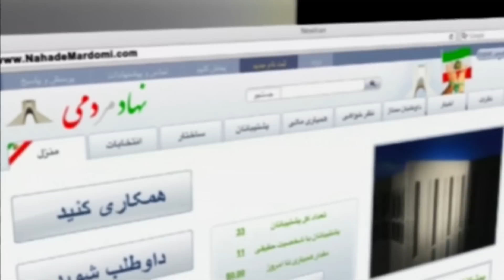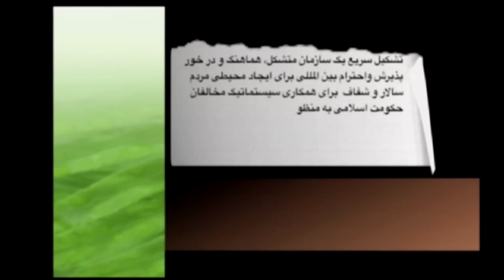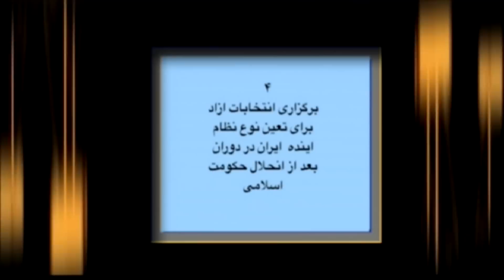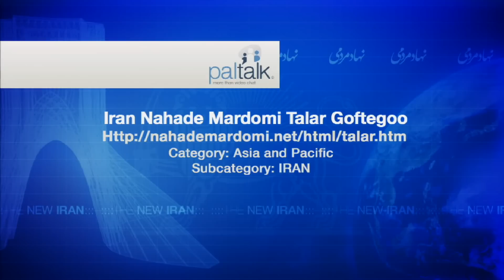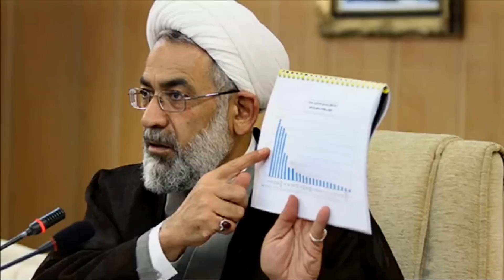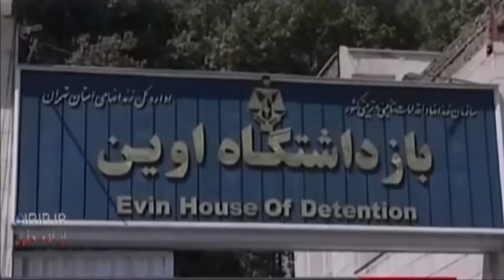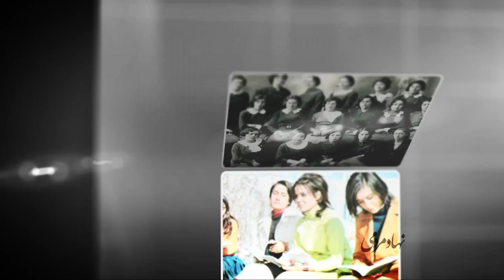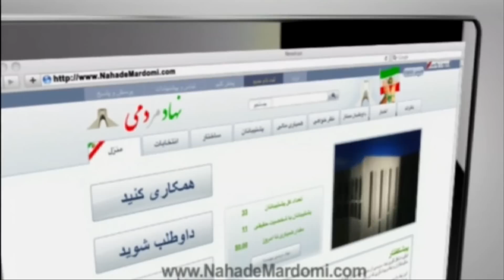Nahade Mardomi - Sept 5, 2014 - سیمای نهاد مردمی - ۵ سپتامبر، ۲۰۱۴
برنامه این هفته با اجرای دکتر شاه ولایتی آغاز شد . سپس اخبار هفته که توسط دبیرخانه آوا و سیمای نهاد مردمی تهیه شده بود پخش شد. در بخش بعدی برنامه ، کلیپ نواختن سرود ای ایران که به صورت محلی اجرا شده بود پخش شد. در ادامه،  برنامه خانم آرتمیس علی آبادی که مربوط به زن و نوزایی هویت ایرانی بود اجرا شد . برنامه این هفته خانم علی آبادی اختصاص به موضوع زن و حقوق شهروندی داشت
در انتهای برنامه مهندس شاهین نژاد میهمان برنامه نهاد مردمی بودند و درباره رنسانس ایرانی و جلسه ای که به همین منظور برگزار شده بود توضیحاتی را دادند